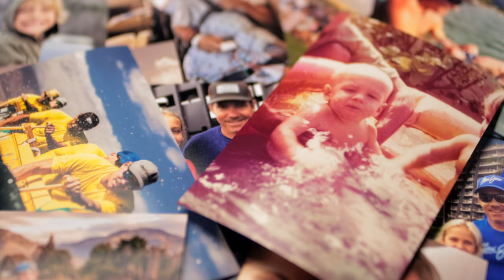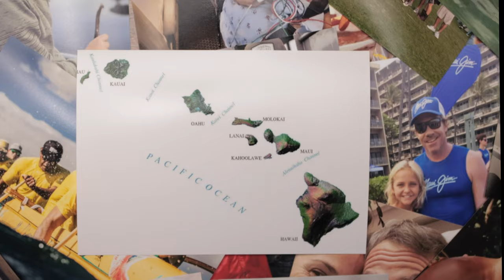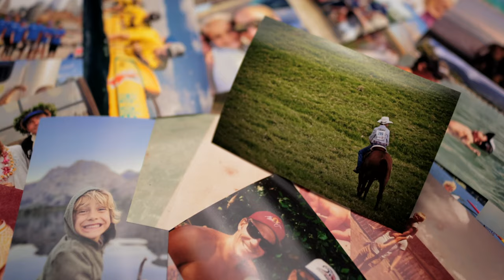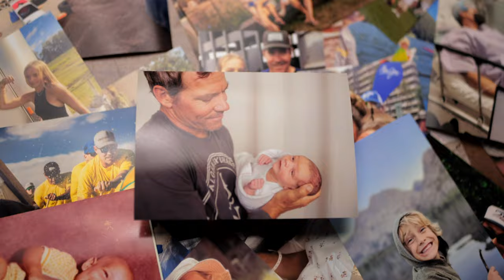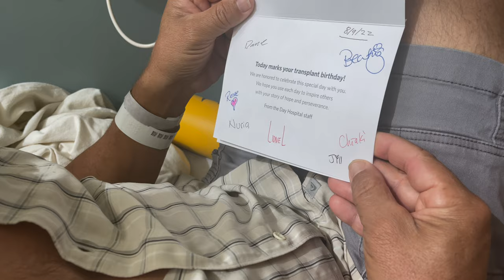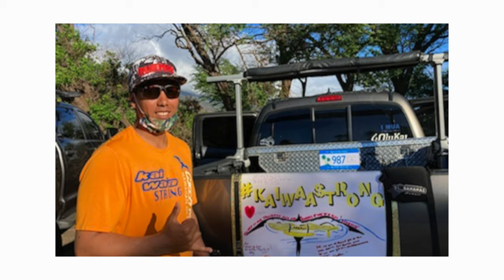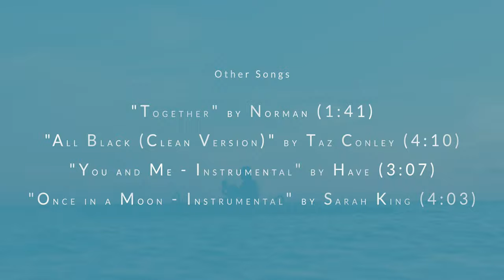Kai Life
An award-winning documentary highlighting the journey of world renowned paddler Kai Bartlett and his family.